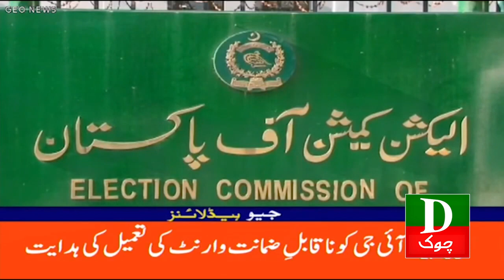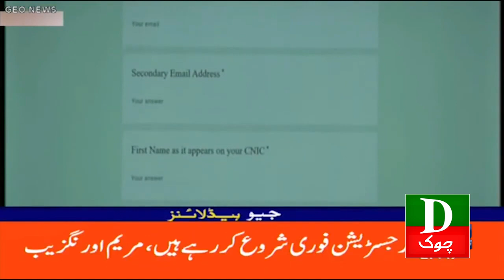Pakistan Latest Headlines 12 AM | Imran Khan Ko Adalat Mein Paish Kia Jae | 24 July 2023